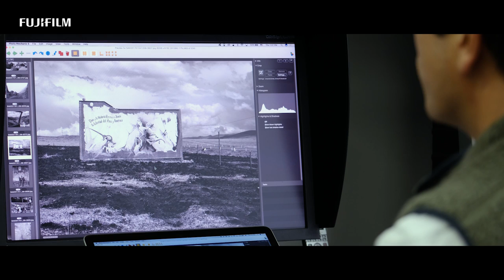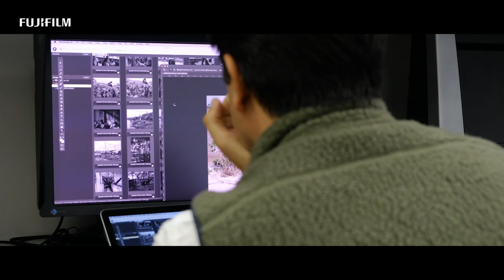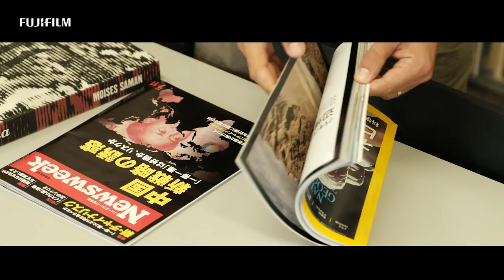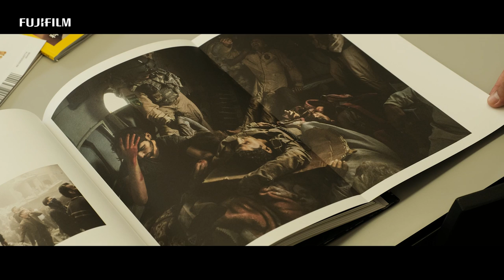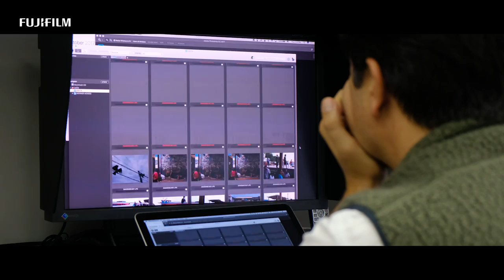Moises Saman - HOME Project Magnum Photos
Magnum Photographer Moises Saman on the subject of "HOME"

In collaboration with FUJIFILM,  Magnum Photos is on a major new project exploring the subject of "HOME". An exhibition of the work will tour to seven cities around the world starting in March 2018, and be accompanied by a photobook.

16 Magnum Photographers will explore the theme of “HOME” for the project. Known for their wide range of approaches, Magnum Photos members produce documentary photography that encompasses art and photojournalism. Sharing the agency’s legacy for humanistic photography, associated with its founding in 1947, Magnum’s contemporary practitioners are united by a curiosity about the world. This project invites them to explore a universal subject familiar to us all.

“Home” is not only defined as a space for physical living. It holds various other associations that are emotional, biological, cultural and societal. These 16 photographers have been given an open brief to explore the subject through their own individual practices, the resulting work reflecting their personal take on a subject that we all record photographically.